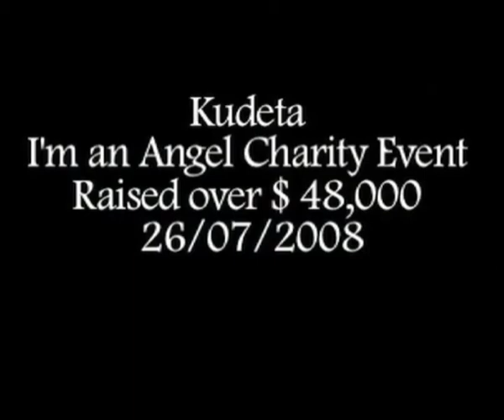Delta Goodrem at Kudeta Bali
Delta performed at the I'm an Angel Charity Event at Kudeta in Bali. This is their annual Charity event where over $48,000 was raised for underprivileged people in Bali Indonesia...